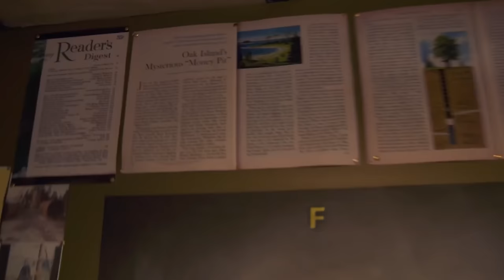Rick Lagina: "The Day Has Come For Me To RETIRE!"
Rick Lagina: "Come To Oak Island, I'm Making Millions Here!"

Rick Lagina: "No BS, I Literally Found What We've Been Waiting For!"

3 MINUTES AGO! Rick And His Crew Just Detected An Exciting Treasure!

Imagine spending so many years of your life looking for rumored treasure and finally finding it! Such is the joy that has hit the Lagina Brothers as they have eventually found what they have been looking for in Oak Island. In their quest for the fabled treasure, Rick Lagina, accompanied by Tom Nolan, another esteemed Oak Island landowner, and their dedicated team, is gearing up for yet another thrilling excavation endeavor. Their sights are set on lot 13, strategically positioned northeast of the swamp, where they harbor hopes of unearthing pivotal clues that could potentially unlock the mysteries of the island's enigmatic past.

WWRLPCL9  Part 1 The Curse of Oak Island Rick & Marty FINALLY Detect TREASURE